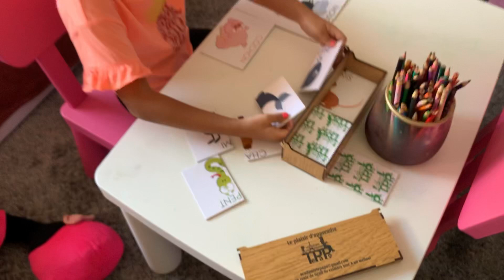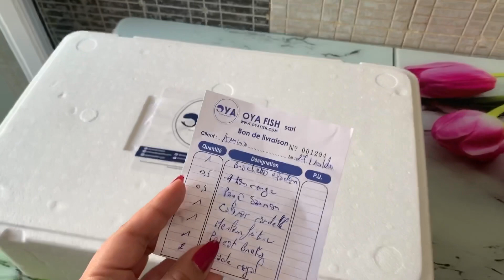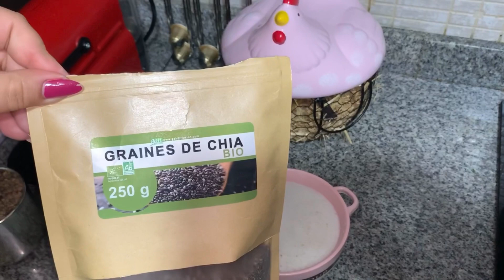روتيني في المنزل مع ابنتي وزوجي❤️عرض خاص متفلتوهش❤️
ل التسجيل في أوريفلام ناس المغرب :

رقم فوزية أختي:

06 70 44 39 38

Bait el khalil:  بيت الخليل

Adress: 34 avenue saint louis, residence ibn vatouts n 24 , en face de café Marbella palace , Saadia. Fès jdid Morocco

La livraison: Agadir / Casa / Rabat / Marrakech

 contacteprofessionnel :
aminabeautym@gma il.com